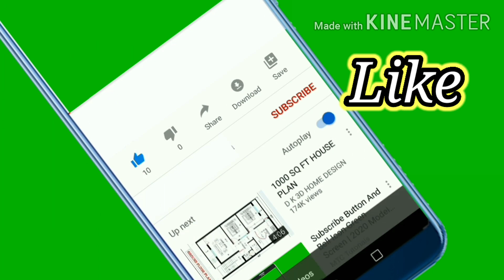How to make Mobile holder Stand ( 3 )from paper Kaladalan by Sudhir Phadke, NashikRode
Hi friends,.
This is KALADALAD Channel only for Drawing,Art And Craft

This channel provide you verious types of Art & Craft Videos.
 Drawing Grade Exam Demo & geometry Of Elementry - Intermediate Exam
Clay work, Eco friendly Ganpati Making ( शाडूमाती पासून पर्यावरण पूरक गणपती बनविणे )Paper Craft,Origami,Decoration Ideas,Wall Hanging,Calligraphy,Lettering,Rakhi Making, Marathi sulekhan, Diwali Akashkandik (Lentern),types of Flowers ,Landscape, Envolope,Umbrellas,Tricolor Badge,Sprow Nest,Butterfly Ect.

How to make Tricolour Batch | Independance Day - Republic Day | तिरंगी कागदी बिल्ला तयार करणे.
youten craft,home decor,beautiful craft with paper,kaladalan by sudhir phadke#independence day tricolour badge,how to make Indian tricolour badge,easy tricolour badge making, republic day badge making